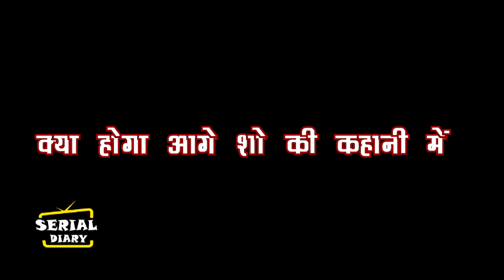GHKKPM || OMG !! 5 साल के लीप ने बदली पूरी कहानी…..